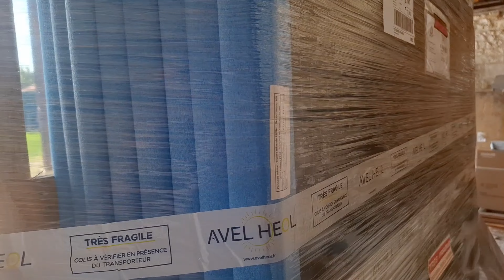PERGOLA SOLAIRE - C'EST REPARTI ! Après l'attente, place aux travaux : Préparation de la structure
Les panneaux solaires sont enfin arrivés ! Je vous montre en détail comment je prépare ma pergola pour accueillir cette installation solaire. Suivez-moi pas à pas dans ce nouveau projet !

Retrouvez les produits rubio utilisés sur acheterrubio et bénéficiez de 5% sur votre panier grâce au code COPEAUX5 en cliquant
Pour la pergola j'ai utilisé du wood cream et le cleaner extérieur pour préparer le bois

Ici vous pourrez retrouver beaucoup d’autres outils que j’utilise régulièrement dans mon atelier

Retrouver le kit que j'ai décidé d'installer sur le site de Avel Heol